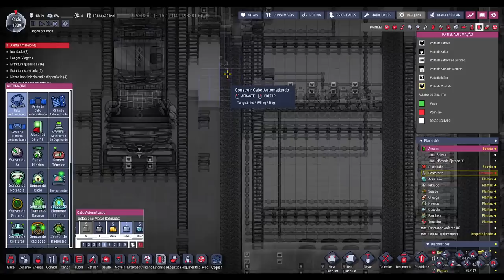☢️Oxygen not Included - Reorganizando a área dos foguetes!!! EP62